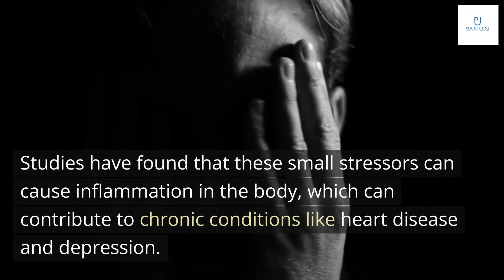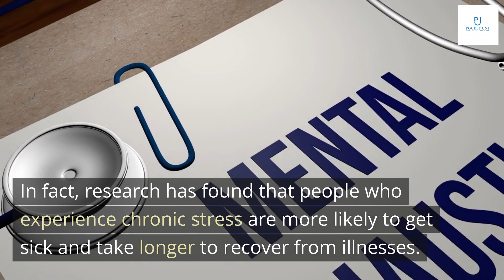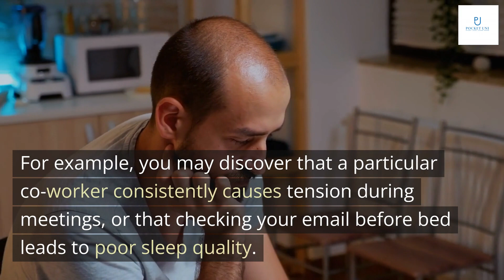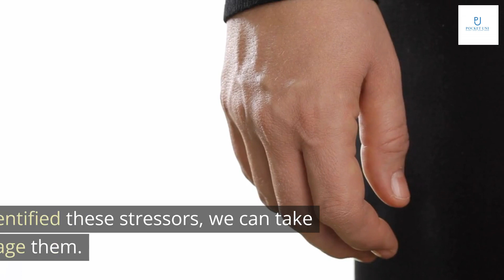The Microstress Effect: How Little Things Pile Up and Create Big Problems Rob Cross, Karen Dillon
Have you ever felt like you're constantly on edge, even when there's nothing particularly stressful happening? That's the Microstress Effect at work. It's the accumulation of small stressors that can add up over time and leave us feeling overwhelmed and anxious.
Examples of Microstressors include things like traffic jams, long lines at the grocery store, or even just a cluttered workspace. While these things may seem minor, they can have a significant impact on our overall stress levels.

Research has shown that even low levels of stress, such as traffic jams or a difficult conversation with a coworker, can have a cumulative effect on our health over time. This is known as the Microstress Effect, and it can lead to serious physical and mental health problems.
Studies have found that these small stressors can cause inflammation in the body, which can contribute to chronic conditions like heart disease and depression. Additionally, the constant activation of the body's stress response can lead to fatigue, irritability, and decreased cognitive function.

The impact of microstress on our health cannot be overstated. While it may seem like small stressors are insignificant, they can accumulate over time and lead to serious health problems. For example, studies have shown that chronic stress can increase the risk of heart disease, depression, and anxiety.
Additionally, microstress can also affect our immune system, making us more susceptible to illnesses. This is because stress hormones can weaken our body's defenses against infection. In fact, research has found that people who experience chronic stress are more likely to get sick and take longer to recover from illnesses.

One way to identify microstressors is to pay attention to your body's physical reactions. Do you feel tense or anxious in certain situations? Do you experience headaches or stomachaches after interacting with certain people or engaging in certain activities? These physical symptoms can be a sign of underlying microstressors that may be affecting your overall well-being.
Another way to identify microstressors is to keep a journal or log of your daily activities and interactions. By recording your experiences, you may notice patterns or triggers that are causing stress in your life. For example, you may discover that a particular co-worker consistently causes tension during meetings, or that checking your email before bed leads to poor sleep quality.

One effective strategy for managing Microstress is to practice mindfulness. Mindfulness involves focusing on the present moment and being aware of your thoughts and feelings without judgment. By practicing mindfulness, you can reduce stress and improve your overall well-being.
Another helpful strategy is to prioritize self-care. This can include activities such as exercise, getting enough sleep, and engaging in hobbies that you enjoy. Taking care of yourself can help you feel more relaxed and better equipped to handle stressors when they arise.

In conclusion, the Microstress Effect is a real phenomenon that affects us all. It's the accumulation of small stressors that can have a big impact on our physical and mental health over time.
To take control of our Microstress levels, we need to start by identifying the stressors in our daily lives. This can include things like traffic, social media, and even our own negative self-talk. Once we've identified these stressors, we can take action to manage them. This might involve setting boundaries, practicing mindfulness, or seeking support from friends and family.